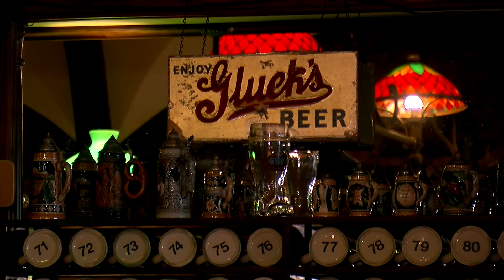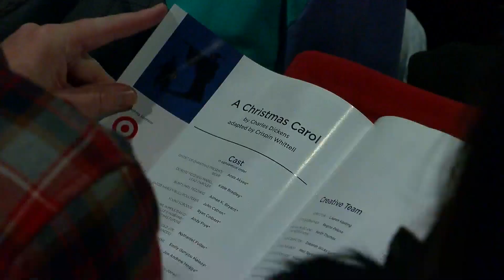After 18 Months, Theater In Minneapolis Makes A Comeback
The return of shows at the Guthrie Theater is not only big news in the arts world, it's a boon to downtown restaurants.